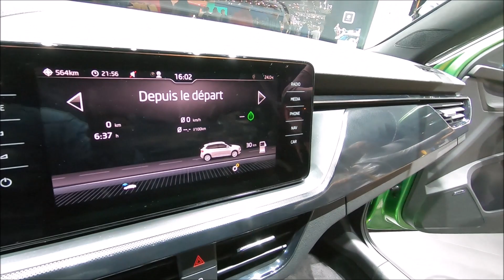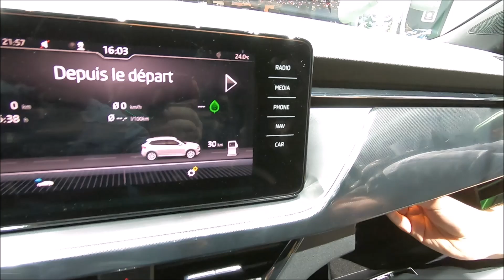SKODA KAMIQ STYLE ALL NEW SUV MODEL 2019 RALLYE GREEN WALKAROUND AND INTERIOR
jaro speed
Skoda Kamiq style
1,0L / TSI / 999ccm / 85kw / 115hp / 7speed DSG
rallye green metallic
L:4241 / W:1793 / H:1553
2019